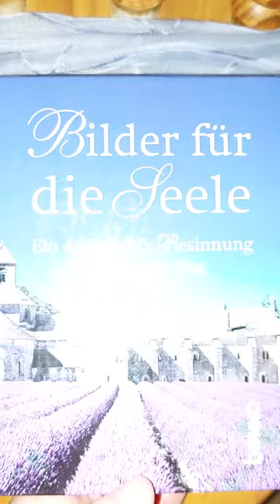12. November * Vorausgehen * vom Verlag benno * @V * V * @Q *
Herzlich Willkommen beim nachsinnenden Gedanken vom DANKFELD.
Seid gesegnet mit Gottes Segen.
12. November

Vorausgehen

Unsere Verstorbenen sind nicht die Vergangenen, sondern die Vorausgegangenen.

Karl Rahner

vom Verlag benno
Frage

Willkommen zu den besinnlichen Gedanken von DANKFELD.
Sei gesegnet mit Gottes Segen.
12. November

Vorwärts (*Vorausgehen)

Unsere Toten sind nicht diejenigen, die tot sind, sondern diejenigen, die bereits gegangen sind.

Karl Rahner
(12. November

Vorausgehen

Karl Rahner)

aus dem Verlag Benno
Fragen

Laipni lūdzam DANKFELD kontemplatīvajās domās.
Esiet svētīti ar Dieva svētībām.
12. novembris

Uz priekšu (*Vorausgehen)

Mūsu mirušie nav tie, kas ir miruši, bet tie, kas jau ir aizgājuši.

Kārlis Rāners
(12. November

Vorausgehen

Karl Rahner)

no izdevniecības Benno
Jautājumi

Lai labdarība, miers, prieks, žēlastība un žēlsirdība ir ar mums tādā pašā garā.

Paldies mūsu Dievam, Tēvam un Pestītājam
Pestītājs un Kungs Jēzus Kristus.

Mēs vienmēr pateicamies Dievam un Tēvam par visu mūsu Kunga Jēzus Kristus vārdā.

Liels paldies Veikko Stölzeram.

🎗 Ģermāņu medicīna 🎗

Ielūgums:
💦 PALDIES LAUKS 💝
Dankfelds
💦 DANKFELD 💝
Dankfeld

🌱ಸ ♥♥♥♥
Danksagend

Übersetzungstechnik
💦 D L D 💝
💦DLD 💝
D L D
DLD

Frage

Möge mit uns gleichgesinnt sein:
Güte, Ehre, Toleranz,
gute Botschaft,
Treue, Vertrauen,
Moral, Vergebung, Verheißung, Versöhnung, Erlösung, Kultur, Erbe,
Verstaendnis, Vernunft, Hoffnung, Verantwortung, Tugend, Lob, Langmut, Freundschaft, Gemeinschaft, Christusbewusstsein, Gottes Segen und Amen?

Gesegnetes Sein mit Gottes Segen.

Dank sei unseres Gottesvaters und Heilandes und
Retters und Herrn Jesus Christus.

Danksagend allezeit für alles dem Gott und Vater im Namen unseres Herrn Jesus Christus.

Vielen Dank sei Veikko Stölzer.

Einladung:
💦 DANKFELD 💝
Dankfeld

Willkommen! Wer möchte dieser Gruppe beitreten?
Es würde mich sehr freuen!!!
(Bibel Art: HFA)

Hier werden Videos von Veikko gesichert.

Jetzt auch Odysee
Videos: link folgt

@Veikko aka Son Go Q

🎗 Germanische Heilkunde 🎗

💦 DANKFELD 💝
Dankfeld

Amen

12. November * Vorausgehen * vom Verlag benno *